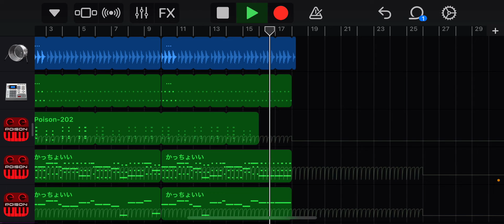補導されそうになるYOASOBI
夜は飛ばさないで運転するんだよ危ないから。夜遊びはほどほどに。補導だけに。
わははははははははははっはははははは